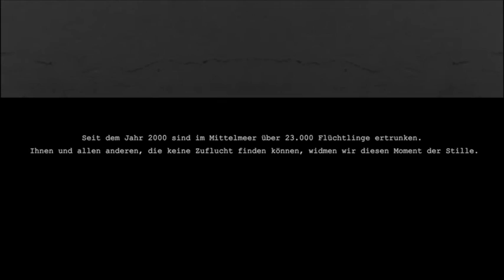in memoriam hans winterberg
das video ist nach einer idee von elke sackel und für die ausstellung "zu flucht" in der galerie forum wels, im september 2015 entstanden.